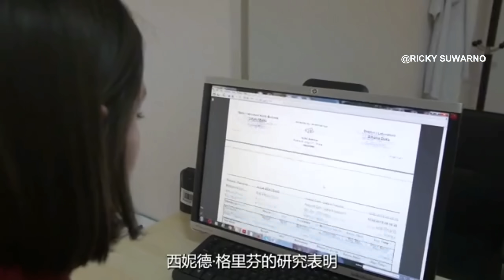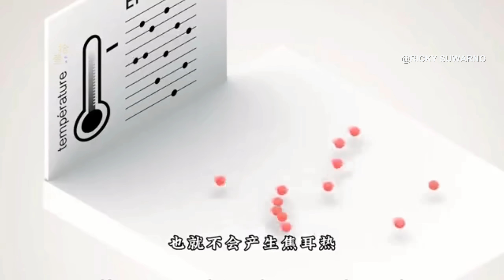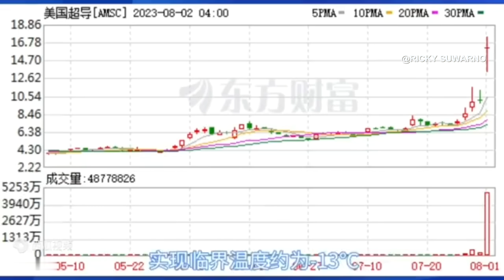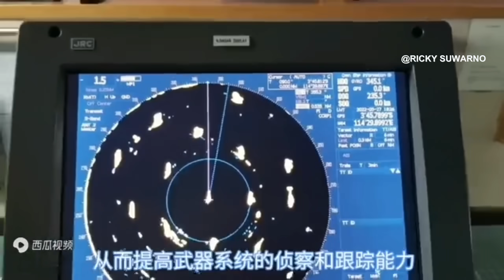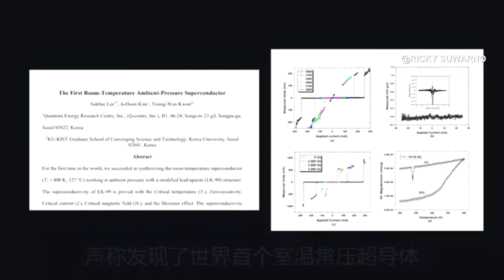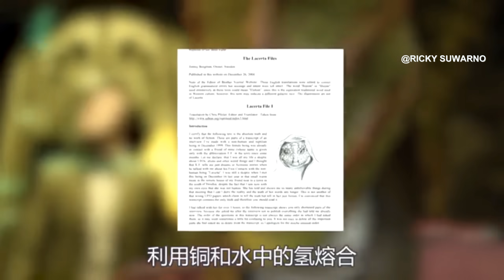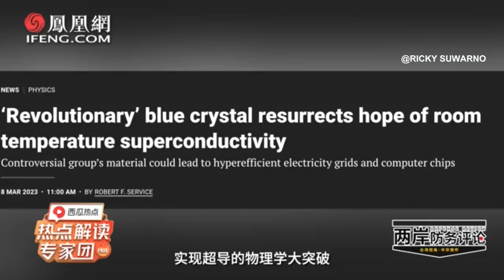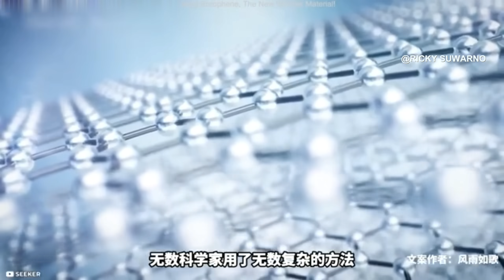Superkonduktor suhu kamar akan membuka pintu ke Revolusi Industri ke empat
Pada tanggal 22 Juli lalu, tim peneliti Korea Selatan menerbitkan makalah yang mengklaim berhasil menciptakan superkonduktor suhu kamar yang langsung menghebohkan dunia.  Berhubung teknologi ini sangatlah Canggih, menyebabkan banyak Pakar merasa ragu. Oleh karena itu, para ilmuwan China, AS, dan Rusia mencoba untuk memverifikasi temuan tersebut.

Apa sebenarnya Teknologi superkonduktor suhu Ruangan?